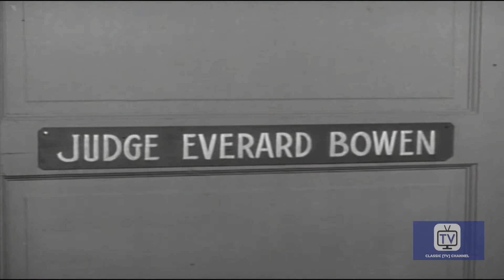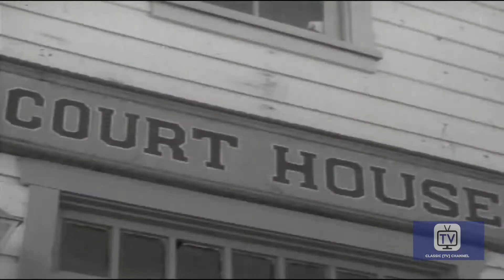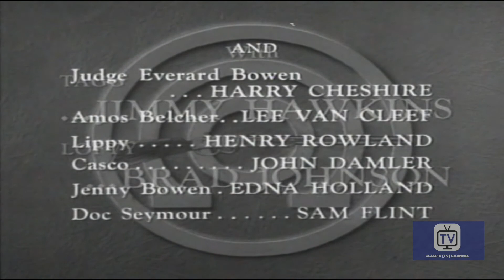Annie Oakley | Season 2 | Episode 19 | Annie and Higher Court | Gail Davis | Brad Johnson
Lofty captures a member of an outlaw gang who happens to be the only one who knows where the loot of a recent hold-up is buried. In an effort to free the crook, his confederates attempt to bribe Judge Bowen, who is about to resign his post to care for his wife who needs expensive medical treatment.

ANNIE OAKLEY is an American Western television series that fictionalizes the life of the famous Annie Oakley. A total of 81 black-and-white episodes were produced that ran in snydication Jan. 1954 to Feb. 1957. ABC then aired daytime reruns of the series on Saturdays and Sundays from 1959 to 1960 and then again from 1964 to 1965. The show starred Gail Davis as Annie Oakley, with Brad Johnson in the role of Deputy Sheriff Lofty Craig and Jimmy Hawkins as Annie's little brother, Tagg Oakley.

Starring Gail Davis, Brad Johnson, Jimmy Hawkins, Bob Woodward